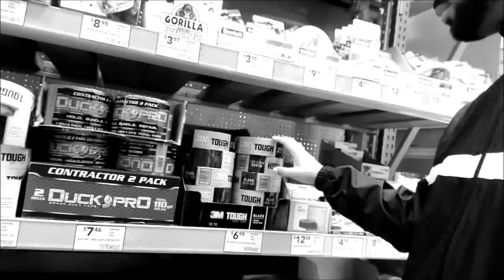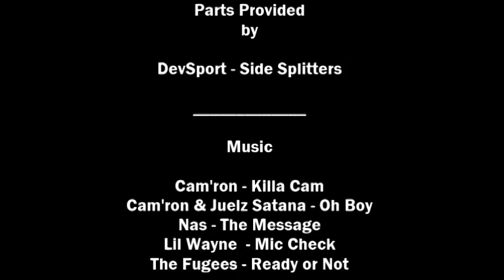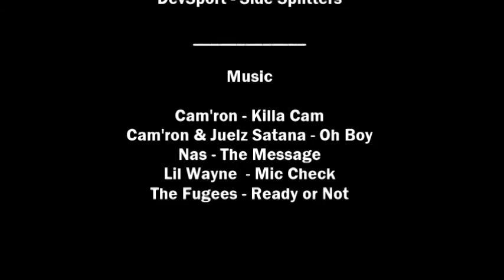Chillen w/ Keez | Ep.3 - Ladies Love Skirts.... (350z side splitter install)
350z - Side Splitter install

070 Shake - Connect